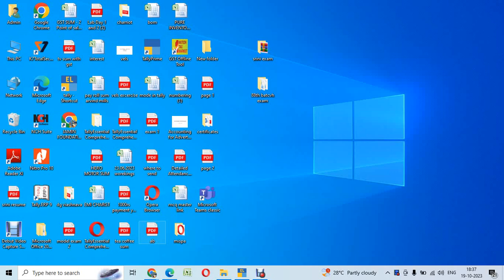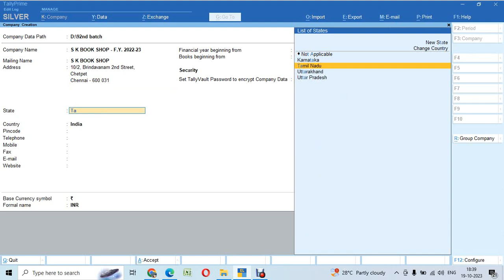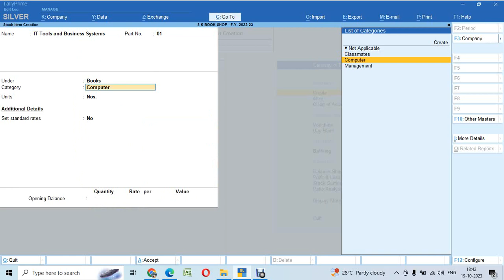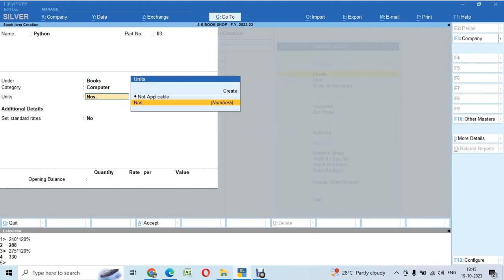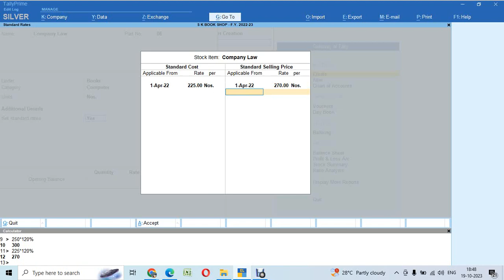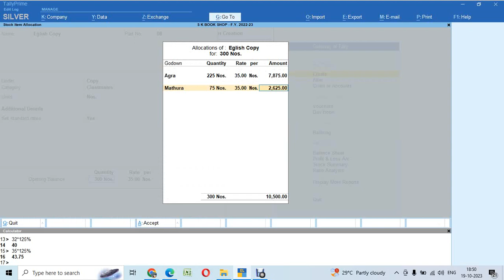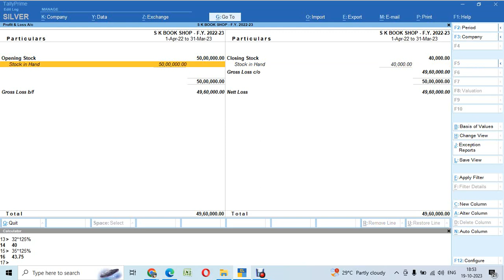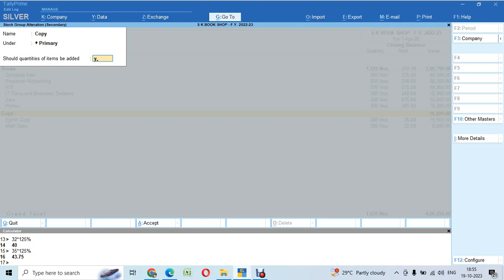Assignement 1 inventory